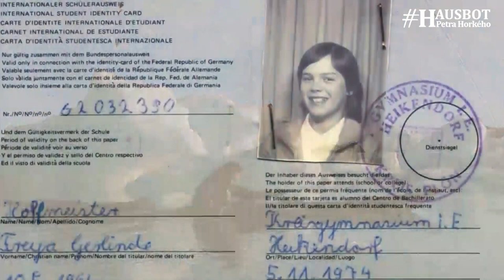Na kajaku kolem kontinentů - Freya Hoffmeister na Hausbotu Petra Horkého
Vážení diváci, pokud budete chtít, můžete nám poslat dobrovolné vstupné zde anebo zde: 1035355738/6100. Děkujeme.

Freya je inspirativní řízná ženská, která ví, co chce a hlavně umí se tím směrem vydat. Soutěžila v miss, skákala s padákem, založila zmrzlinárny a zamilovala se do kajaku. Tak moc, že obeplula Austrálii, Island...Jižní Ameriku (!) a teď obeplouvá celý severoamerický kontinent! Její povídání bych ordinoval jako motivaci, jako inspiraci a také jako příspěvek do debat o gendru... National Geographic ji označil za největšího dobrodruha roku!

Všechny rozhovory jsou publikovány také jako podcasty na Spotify, iTunes, YouRadio a dalších obvyklých platformách.